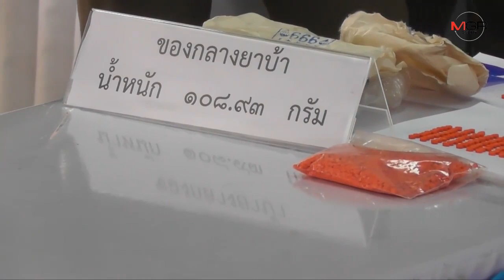ตรวจยึดยาบ้าถูกทิ้งไว้ก่อนถึงด่านตรวจกว่า 2 พันเม็ด มูลค่ากว่า 3 แสนบาท เร่งหาเจ้าของ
31/10/2019 ตรวจยึดยาบ้าถูกทิ้งไว้ก่อนถึงด่านตรวจกว่า 2 พันเม็ด มูลค่ากว่า 3 แสนบาท เร่งหาเจ้าของ

พังงา - ตรวจยึดยาบ้า 2,436 เม็ด มูลค่ากว่า 300,000 บาท ถูกทิ้งไว้ก่อนถึงจุดตรวจจุดสกัดอำเภอตะกั่วป่า จ.พังงาเจ้าหน้าที่เร่งตรวจสอบกล้องวงจรปิดตามหาเจ้าของยาบ้าทั้งหมด